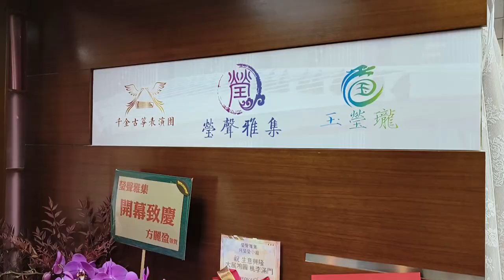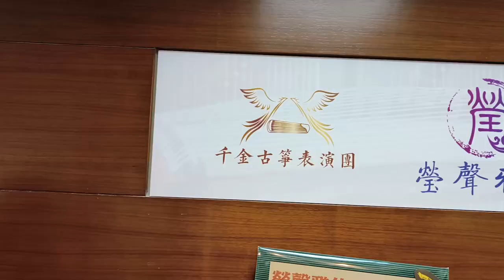實錄參加何瑩瑩老師《瑩聲雅集》的開幕典禮，恭喜哂！